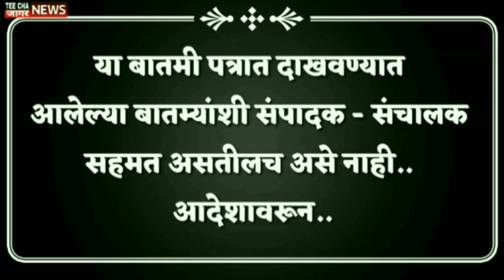त्या आल्या तर मी विधानसभेची जागा सोडेन?/Ratnakar gutte/Pankaja Munde/Maharashtra/LIVE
teechajaagarnews#maharashtra
आम्हाला फॉलो करा तुमचं* com/Sharvaripawarnewseditor/